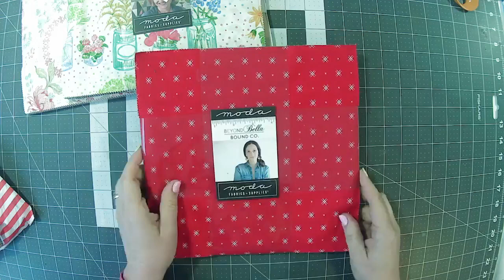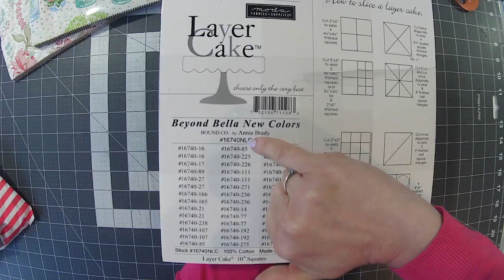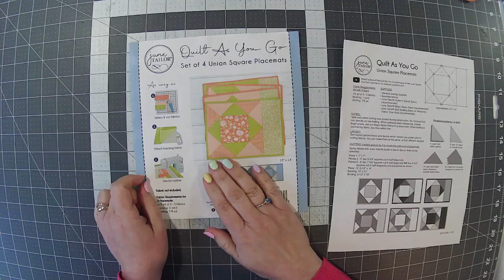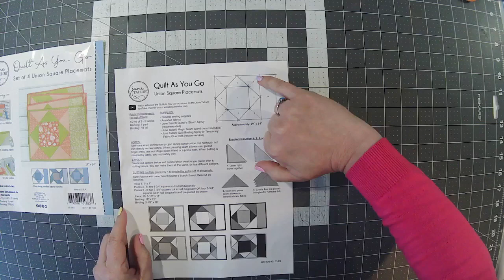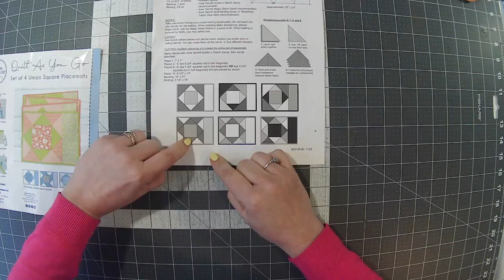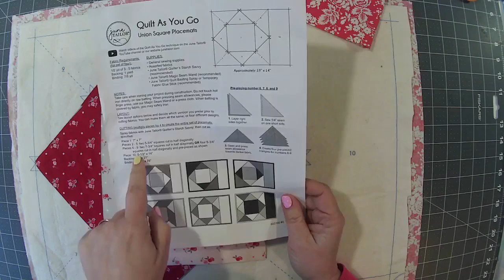How To.. New June Tailor Inc Placemats - 12.04.23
Join Sara as she creates a placemat from the June Tailor Inc quilt as you go pre-printed wadding. Can be used in a variety of ways